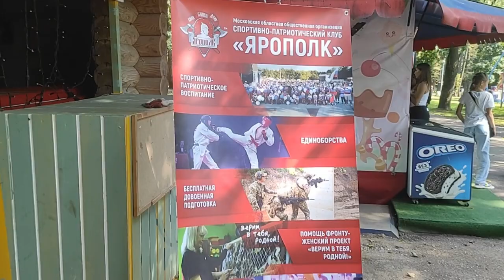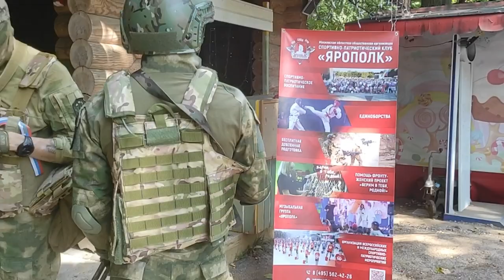ДЕНЬ ФЛАГА РОССИИ / ДОВОЕННАЯ ПОДГОТОВКА в г. РУЗА / клуб ЯРОПОЛК, 22.08.2024 г.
22 августа 2024 г. в парке культуры и отдыха «Городок» Рузского городского округа прошло общеобластное мероприятие «Моей Родины триколор», посвященное Дню государственного флага России.

Наш клуб также не остался в стороне, так как уже пол года мы в этом городе проводим бесплатные занятия по довоенной подготовке.

На площадке СПК "ЯРОПОЛК" мы обучили всех желающих начальным навыкам по обращению с автоматом, объяснили немного тактику, а также провели занятие по медицине.

Огромное спасибо всем нашим инструкторам и курсантам НВП за продуктивный день для жителей Рузы.

Занятия по довоенной подготовке в г. Руза бесплатные для всех желающих 16+.
Адрес: г. Руза, ПКиО «Городок».
Уроки каждую пятницу с 18.00 до 20.00
2. Клуб в яндекс ДЗЕН
3. Канал клуба в РУТУБЕ